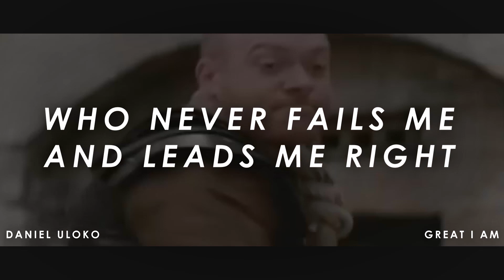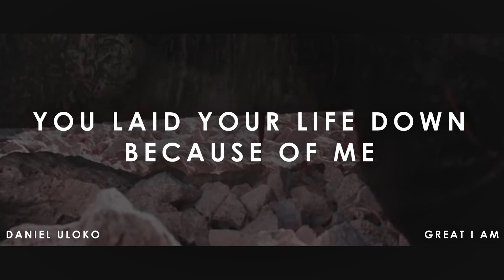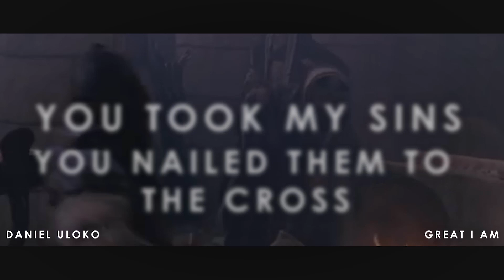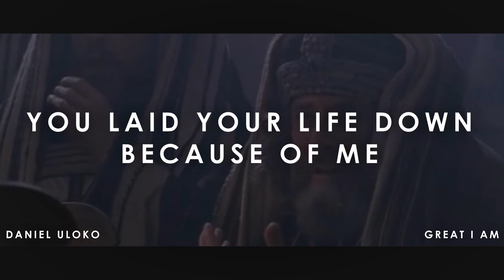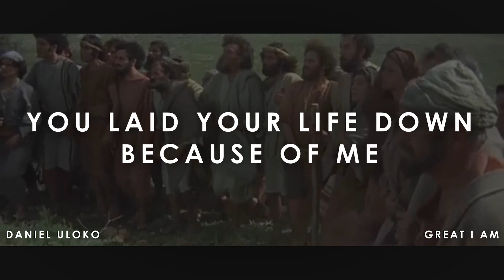GREAT I AM by Daniel Uloko Lyrics Video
Jesus my Master, King and Savior left His throne above to rescue me, on Calvary tree His blood washed me clean from all the claims and accusations of the devil, I certainly don't deserve it but yet He came to set me Free💯

you laid your life down because of me
I am yours now and forever 😢🔥

Be Blessed💯🔥🔥